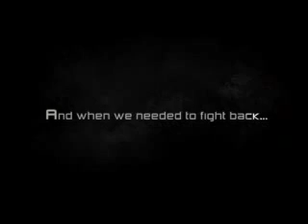Resiklo Movie Teaser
The best CGI movie pinoys every created!